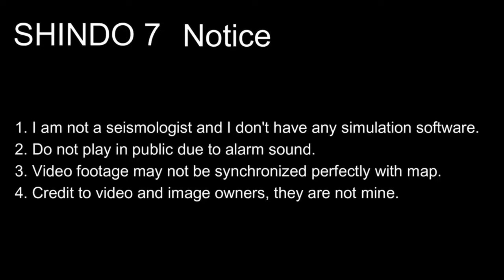M 5.5, 6.1 & 6.6 Norcia Earthquakes (26 & 30/10/2016)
1. Do not use for planning purposes
2. Do not play in public due to alarm sound
3. Video footage may not be synchronized perfectly with map
4. Credit to video and image owners, they are not mine